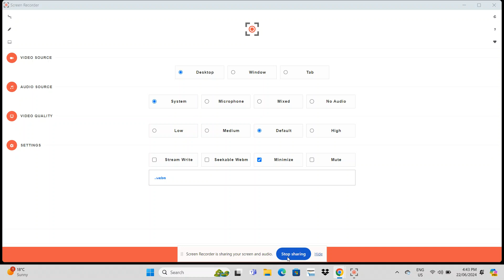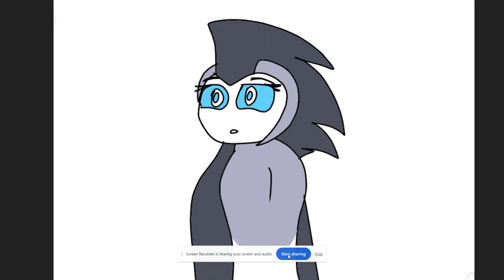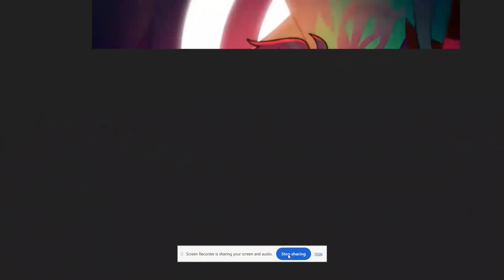The Incredibles (House Of Silver) Part 19 - Getting Back To Metroville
The Incredibles (Part 19)

CAST:
- Megatron (Transformers: Prime) as Bob Parr / Mr Incredible
- Silver (Me) as Helen Parr / Elastigirl
- Stolas (Helluva Boss) as Lucius Best/ Frozone
- Cad Bane (Star Wars) as Bomb Voyage
- Marmalade (The Bad Guys) as Gilbert Huph
- Cyn (Murder Drones) as Jack-Jack Parr
- N (Murder Drones) as Dash Parr
- V (Murder Drones) as Violet Parr
- Demo (Murder Drones OC) as Tony Rydinger
- Velvette (Hazbin Hotel) as Mirage
- Doc Hudson (Cars) as Rick Dicker
- Indoraptor (Jurassic World: Fallen Kingdom) as Omnidroid 9
- Alastor (Hazbin Hotel) as Edna Mode
- Vox (Hazbin Hotel) as Syndrome
- Nimona (Nimona) as Kari McKeen
- Indominus Rex (Jurassic World) as Omnidroid 10